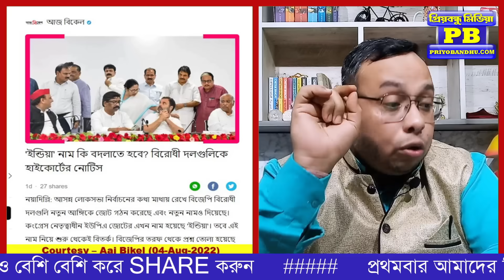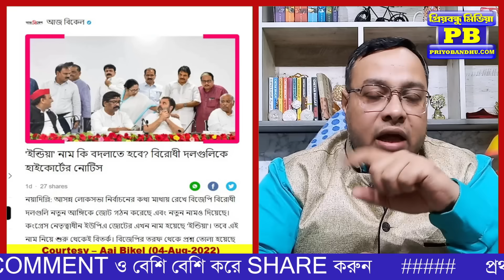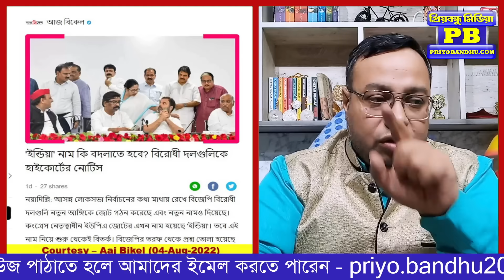খেলা যে পুরো ঘুরে গেল! মোদীর বিরুদ্ধে খেলতে গিয়ে এবার বড়সড় ধাক্কা মমতাদের জন্য? দিল্লিতে খেলা হবে?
Mamamta Banerjee INDIA Narendra Modi NDA BJP Loksabha 2024 Election Result